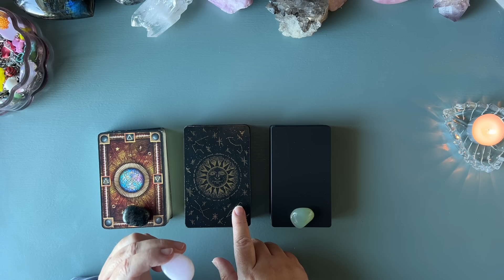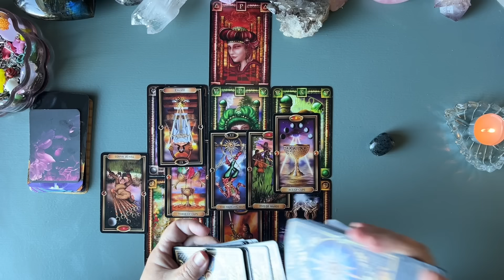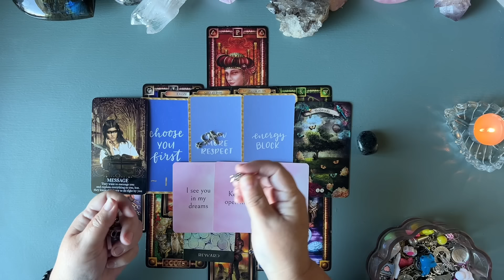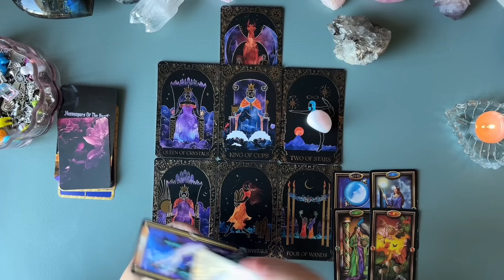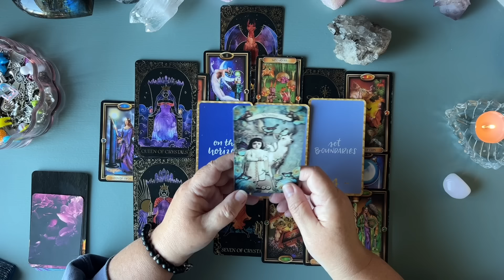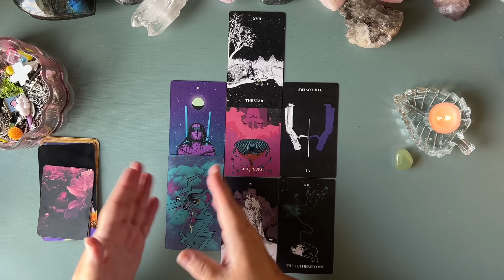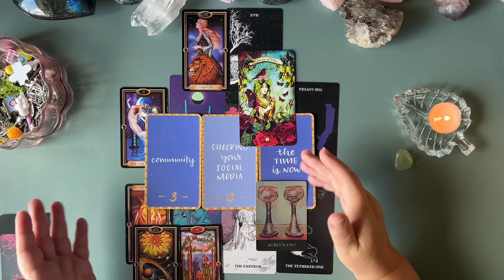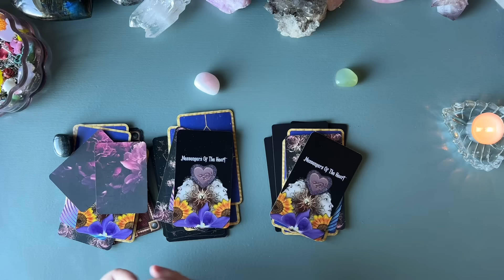Pick A Card Who Has A Huge Crush On You And Their Thoughts ❤️🔮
Thank you for joining me for this latest pick a card tarot reading that looks at who has a huge crush on you and their thoughts about the connection. This reading is timeless so when you find it if you feel drawn to it, there may be messages here that resonate for you.
Choose your pile in any way that feels right for you , this might be thought the cards the crystals or any other method that feels aligned with you.

I would like to say a big thankyou you for any likes shares, subscribes or comments. It is lovely to see the community here growing and your support being shown means more more to me than you know💖

Timestamps
00:00:00 Intro
00:03:16 Pile 1 Tarot of Dreams and Labradorite
00:44:15 Pile 2 Dreamy Moons Tarot and Pink Calcite
01:25:55 Pile 3 Tarot of the Holy Spectrum and Little Green Stone

All Shuffles at end of video

Dreamy Moons Tarot By Annie Tarasova
Tarot Of The Holy Spectrum by Chase Voorhees
The Truth Oracle Get Yo Truth by Pretty Spirits
Oracle of The Roses by Zera DeRose find Zera on Etsy at TheRoseOracle
Theta Wave Oracle Created by Mystikka Jade and Leona Graves
Messengers Of The Heart Oracle By the lovely MahrukhX who has beautiful cards which can be found on Etsy
The Soulmate Confessions Deck Oracle Cards by Sophia Da Silva
Dark Vintage Borderless Tarot by CraftCardsStore (Etsy)

Charms from various places but some from Tea with Karin, Blossoming PinkLily and HighPie along with others I have collected along my journeys . These wonderful sellers can also be found on Etsy a great place for charms and beautiful cards and special items